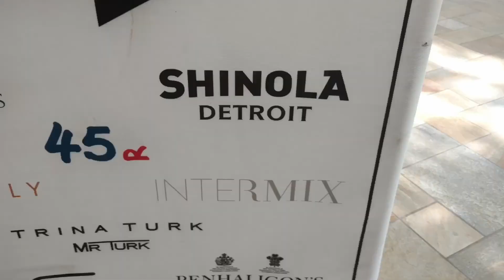BAYER VACA 2017-09 Oahu